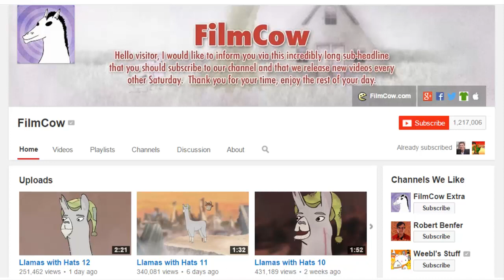LLAMA'S WITH HATS - Theory Addict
It seems as if every time I start working on the next big episode of Theory Addict, I find something really cool that's totally unrelated. Anyways, I just finished the final episode of Llamas with Hats and the gears started turning a bit. The gears turned a bit more when I started looking through the comment section. Well, I got to thinking about what I just saw and what it could mean and that all resulted in this video! I hope you guys enjoy it, because I had a LOT of fun with this episode. This episode definitely has the most of my input, since a lot of this consisted of my thoughts (Even if some of them were spurred on by comments). Anyways, enjoy, and remember to check out all those sexy links (I mean, if you're reading this, chances are you're about to check them out anyway, so I guess I don't need to remind you :P)

David Cater (The guy who made my 8-bit intro)

SOCIAL NETWORKING

(Obviously, the user name is THEBrandonBrownson)

TBB VINE
I don't know how to post Vine links, so just look up THEBrandonBrownson